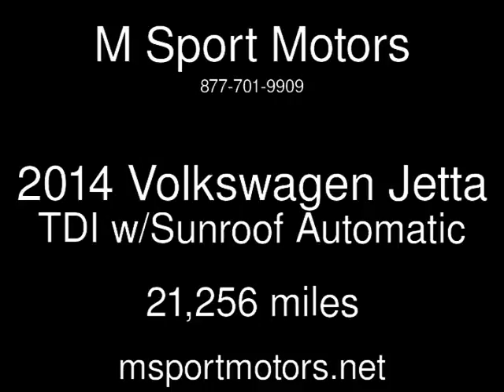2014 Volkswagen Jetta TDI w/Sunroof Used Cars - Walnut Creek,CA - 2018-08-02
See more details about this used car This 2014 Volkswagen Jetta TDI w/Sunroof with 21,256 miles is for sale at M Sport Motors.